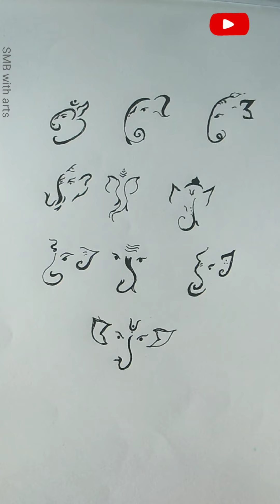top 10 coolest ganesh tatoostudio to 🖤✏️